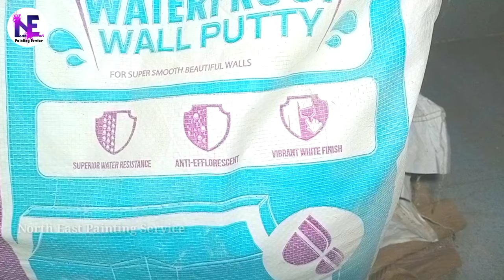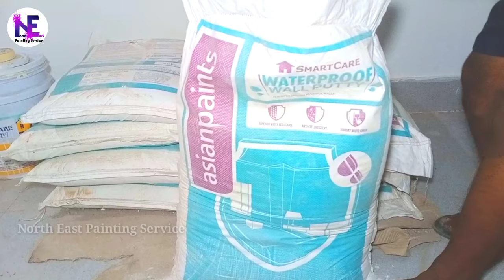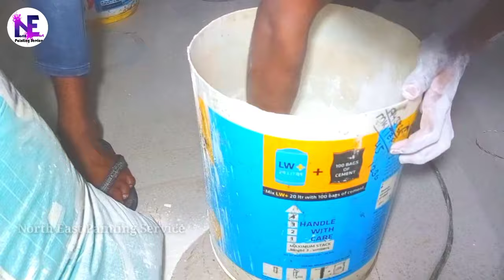Waterproofing Wall Putty Applying Finishing Coat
a bout this video

how to apply waterproofing Wall putty application final coat